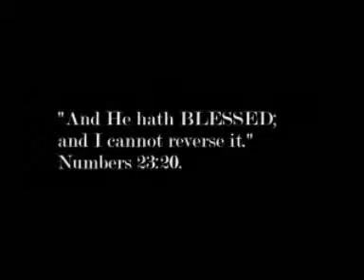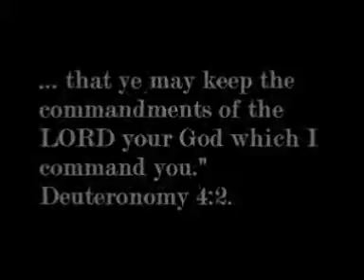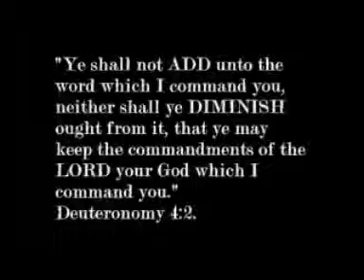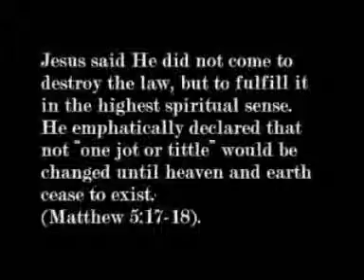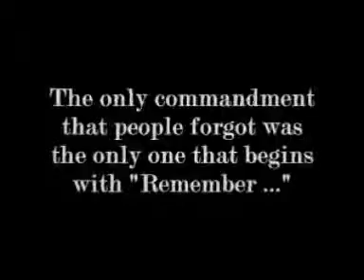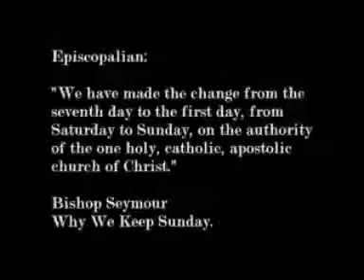NEW WORLD ORDER.THE DEVIL IN THE VATICAN!! pt8 The Vatican and the Forgotten day (Sabbath)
I am not of the Judaic tradition, a 7th day Adventist or a Jehovah Witness. But I do REMEMBER the 7th day and keep it holy,  because, I love Jesus and He kept the Sabbath. God is calling his people to holiness and to keep His commandments. S